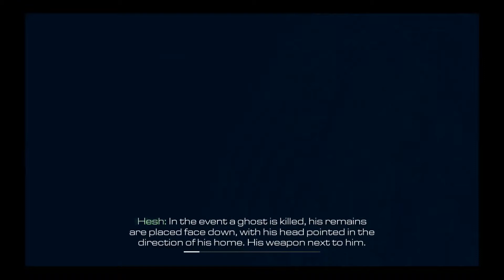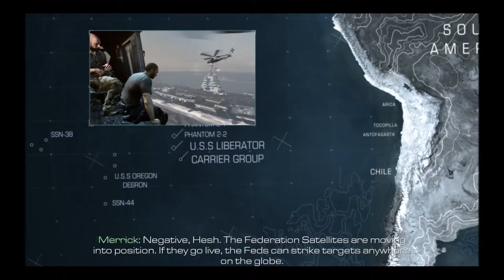Let´s play Call of Duty Ghost [SK] Diel 12.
Ďalší diel z hry CoD Ghosts. Dnes nás trošku prepadli na základni ale na konec to všetko dobre dopadlo. Však uvidíte sami :)

Lajk, Koment, Subskrajb, Šér